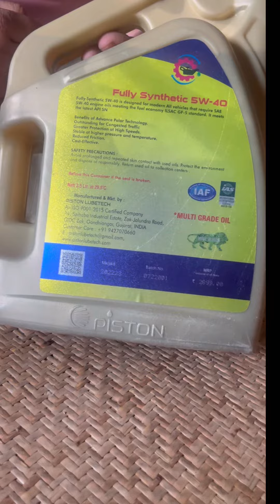Piston Superb engine oil unboxing video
Synthetic
ENGINES OIL